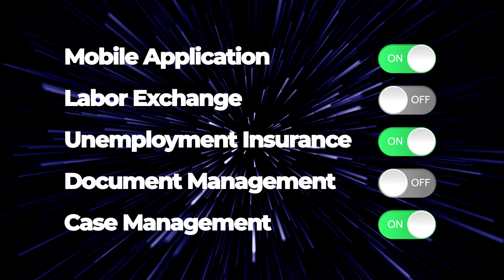NAWB Power of One